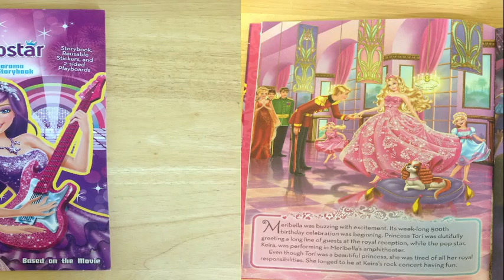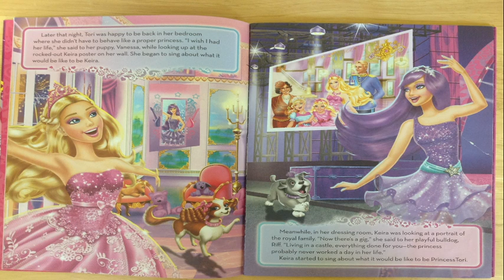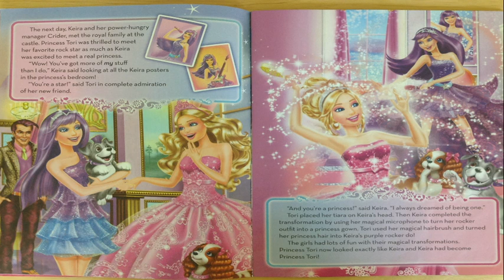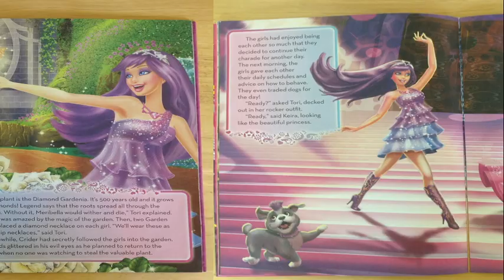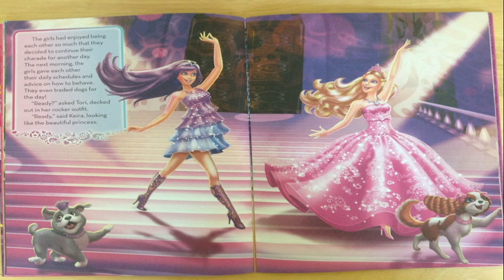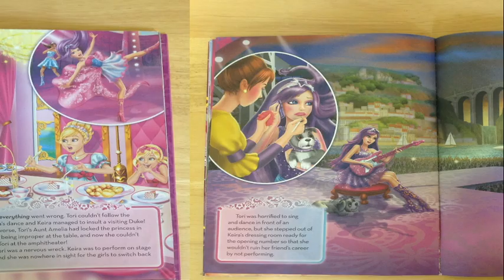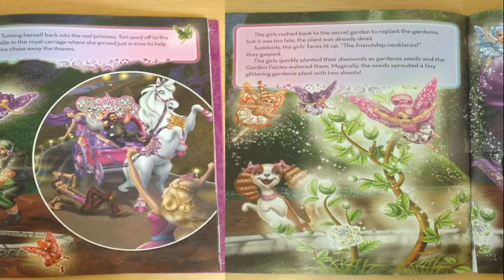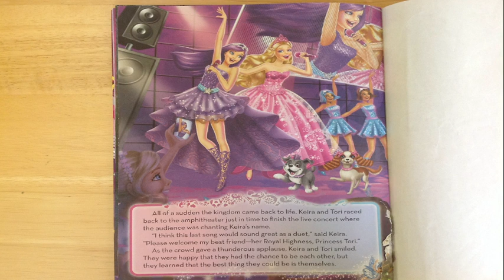Barbie: The Princess and The Popstar Read Aloud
Barbie. The Princess and The Popstar. Read Aloud. We will learn from Tori and Keira that we are all special in our own unique way.